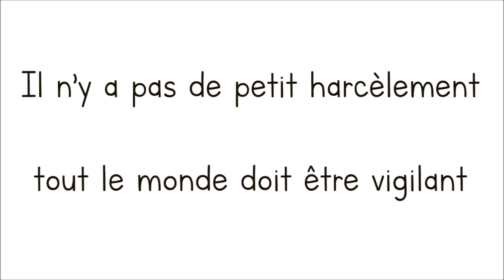NAH 2024 - Lauréat Collège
Le prix vidéo dans la catégorie collège revient au collège Joseph Crocheton à Veuzain sur Loire (41).